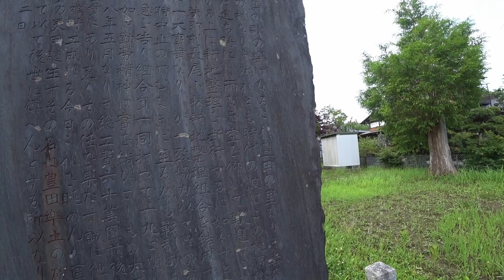【素掘隧道】ネット初登場!!茂原の廃トンネル (+長尾橘神社) ～ 一家に1本欲しい延長3mミニ隧道 [字幕あり]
今回は素掘りの廃トンネルです。

場所は千葉県茂原市。茂原というと、千葉のトンネルファンにはおなじみの小規模素掘隧道の過密地帯。ここも、茂原らしい小規模な素掘りのトンネルです。おそらく農作業のために掘られたと思われますが、今では隧道までアクセスする道がほぼ機能していないため、道としての役割は終えつつあるものと思われます。2020年7月12日撮影。

今回は、念の為、詳細な場所は非公開とさせていただきます。

00:00 オープニング
00:48 トンネルに向けて出発
02:10 現地到着
04:42 おまけ(長尾橘神社)

⇒【素掘トンネル】廃道ではないけど...忘れられた里の古隧道～小山隧道 [字幕あり]
⇒【トンネル/廃道】大正生まれの極上素掘隧道と旧道(完全廃道)～御領隧道と旧道 [字幕あり]
⇒【素掘隧道】復活!!明治生まれの素掘りトンネル～三宅谷隧道(2020年) [字幕あり]

※撮影機材(Amazonアソシエイトリンク)
ソニー HDR-AS300 (アクションカメラ)